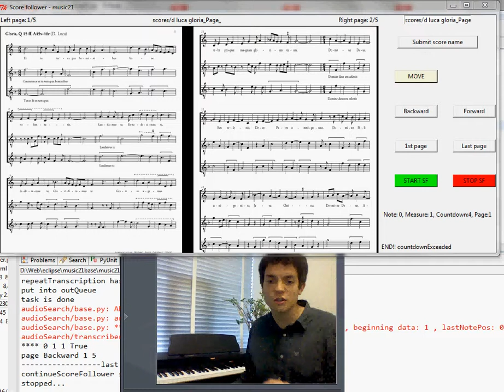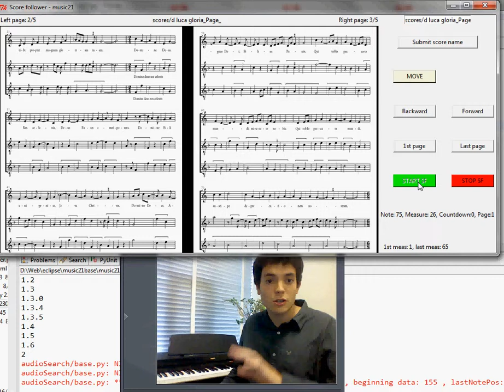Music21 ScoreFollower Demo (Español)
Jordi Bartolomé Guillén explica el ScoreFollower, un programa hecho para el prroyecto music21 que automáticamente passa de página utilizando musica adquirida a través del micrófono del ordenador, utilitzando imagenes .tiff de la partitura provinientes de SharpEye's OMR software.